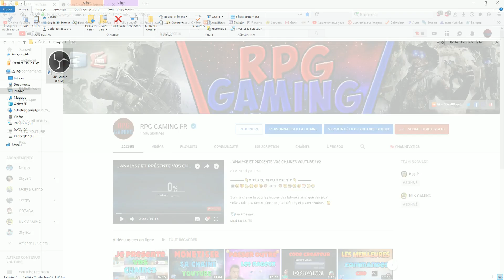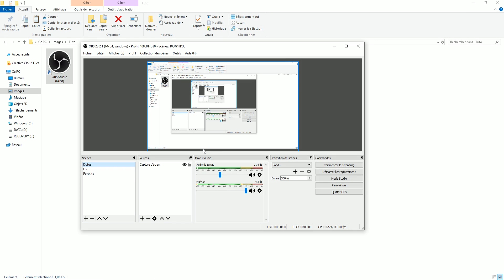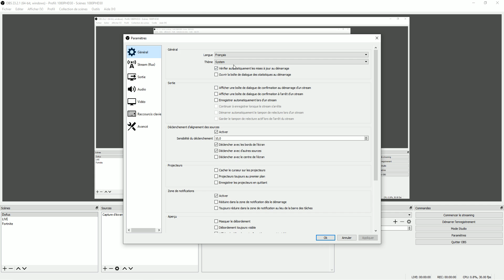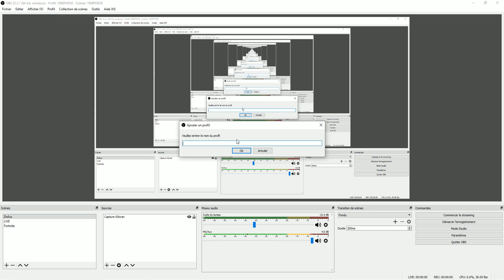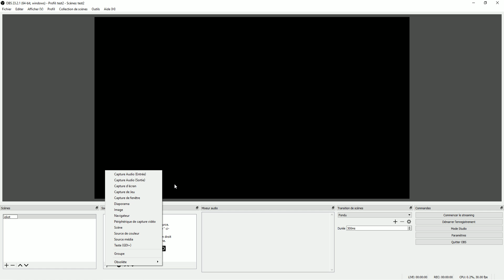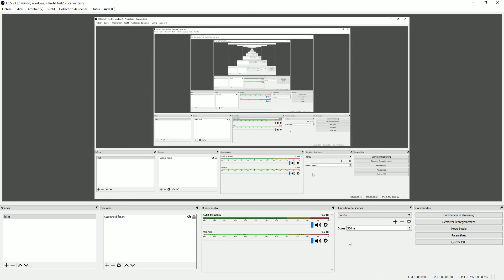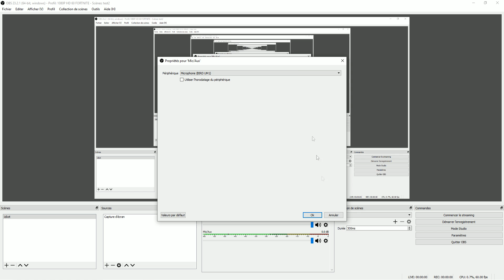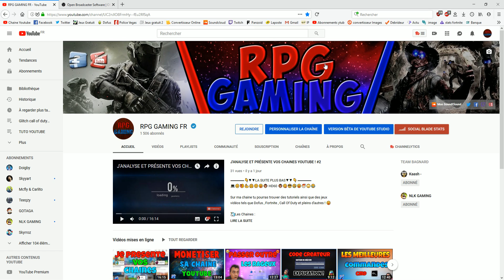[TUTO] (2019) COMMENT FILMER SON ÉCRAN DE PC !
▬▬▬▬ 👇▼▼LA DESCRIPTION▼▼ 👇 ▬▬▬▬
💻😑🍤💪🤗😉😝🐵 HD60 🐵😋😎🤣😝🎅🙄😂

Sur ma chaine tu pourras trouver des tutoriels ainsi que des jeux vidéo tels que Dofus , Fortnite , Call Of Duty et pleins d'autres ! 😛

👍N'oublie pas le petit like qui fait toujours plaisir !
😋Code Créateur Fortnite : RPGGAMINGFR

▬▬▬▬▬▬▬● INFOS PERSO●▬▬▬▬▬▬▬

🍌Crée ton compte Dofus pour que je sois ton parrain !
🐟Pseudo Dofus: Legendaire-fureur Serveur Nidas
😍Me soutenir sans taxes ! (100 % me reviens)

🎮PSN: Xx-RPG-GAMING-Xx ps4 et ps3 (je n'accepte plus ou rarement) rejoins ma communauté via mon psn pour venir jouer
💻STEAM: RPG GAMING FR
✔️code de reduction Gamoniac 7 euros: rpggamingfrgamo7

🐌 ♪ MUSIQUE ♪ 🌞 MINIAMAKER 🌞 ET INFORMATION!

🎵Musique | NEQILLA - Darkness
🎨MiniaMaker | Moi

🙂Si une personne a un problème avec cette vidéo, contactez-moi directement via mail et nous pouvons trouver une solution